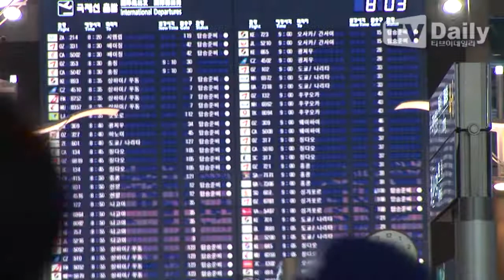[tvdaily] ★김강우★ 출국